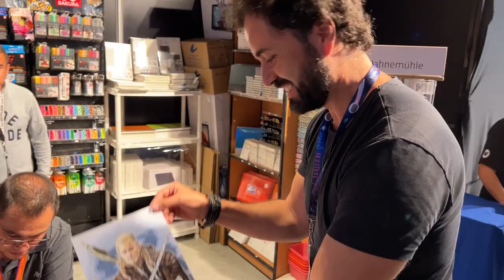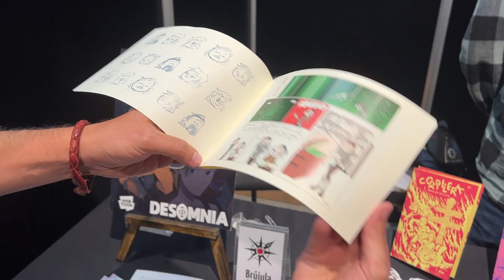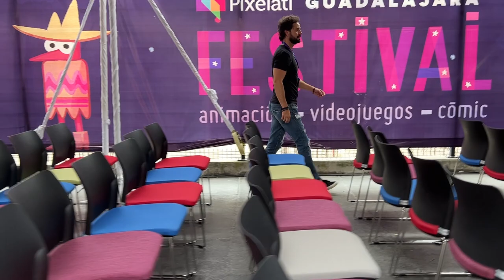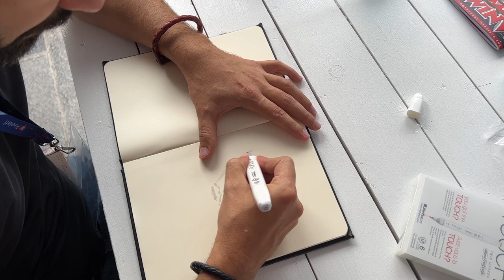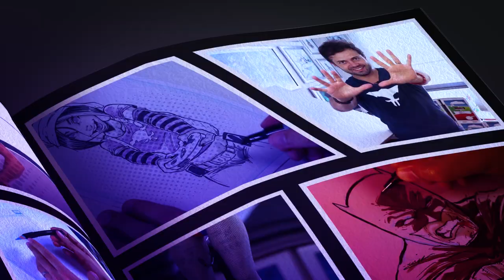Frankelda, Sofia Alexander y más: Un día en Pixelatl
En este video te mostraré un día vivido en el festival Pixelatl.

En los siguientes link podrás comprar marcadores Touch que utilicé en este video

¿Estás listo?

Estilografos Faber-Castell

Fers